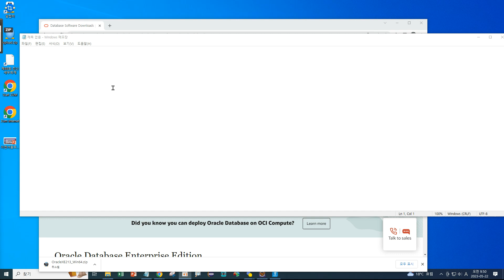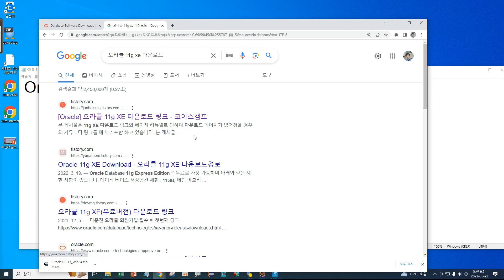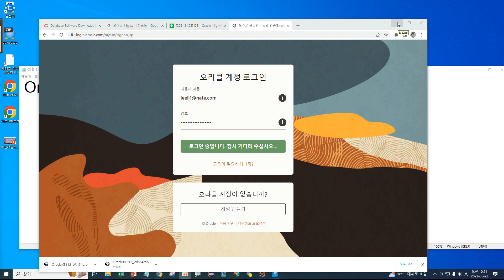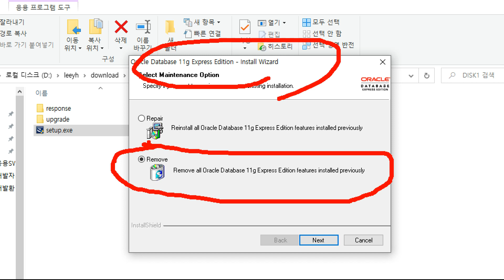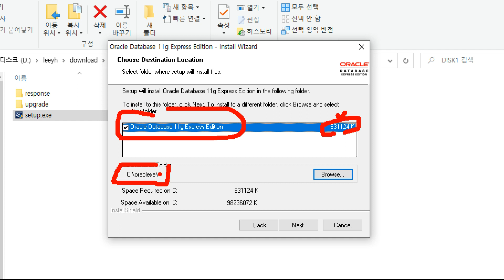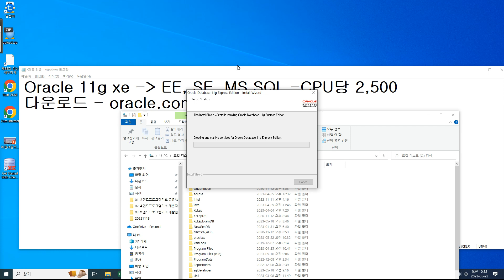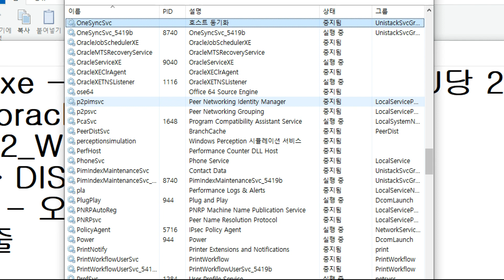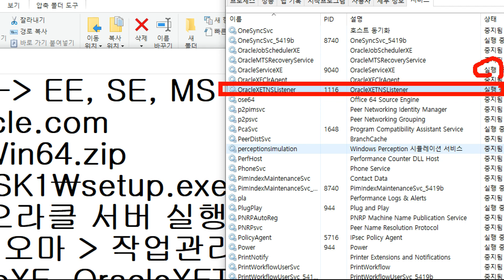Webjjang Oracle ver.2023.05 01-01 오라클 11g XE 다운로드와 설치 & 서비스 확인(웹짱과 함께하는 오라클)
(웹짱과 함께하는 오라클)
01. 개발 환경 만들기
 01-01 오라클 11g XE 다운로드와 설치 & 서비스 확인